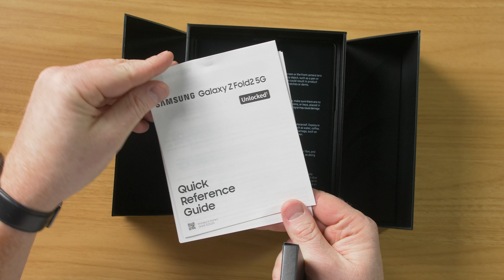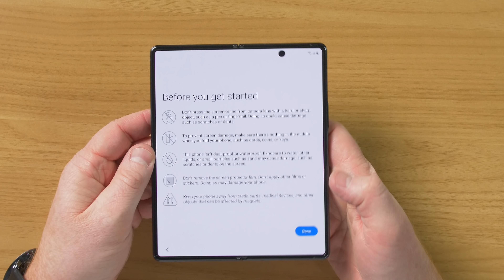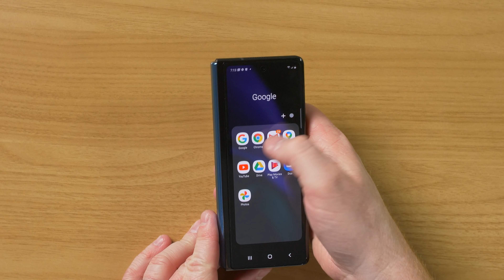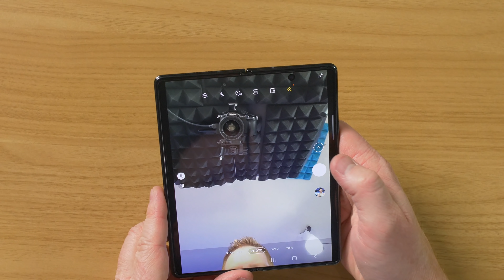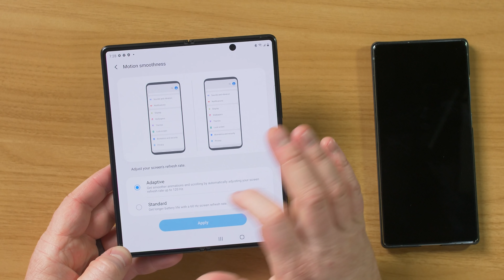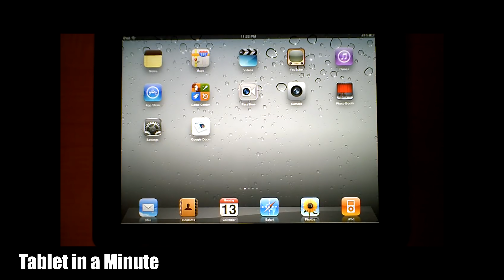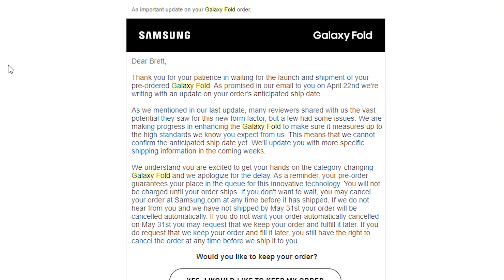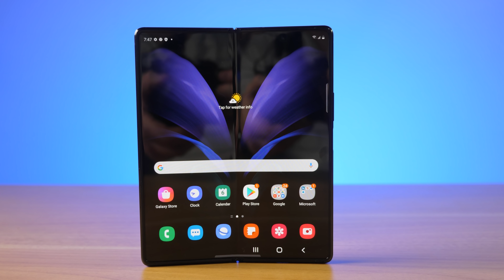Former Samsung Employee Gets Excited Unboxing Galaxy Z Fold 2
Over the last ten years, my life has drastically changed because of uploading YouTube videos, getting a job at Samsung & now owning a foldable phone!

What else would you like to know about the Samsung Galaxy Z Fold 2?

00:00 Z Fold 2 Unboxing
04:08 Note 20 & S20 Ultra Comparison
05:44 Optimized Apps
06:04 Flex Mode
06:29 Camera
08:10 Gaming
11:27 YouTube to Samsung to YouTube Journey

Looking to improve the look of your YouTube videos? Check out these title packs from DigitalProducts669 who created my intro

My Video Equipment:
Main Camera
Camera Lens
Second Lens

Tech With Brett is a participant in the Amazon Services LLC Associates Program, an affiliate advertising program designed to provide a means for sites to earn advertising fees by advertising and linking to amazon.com.